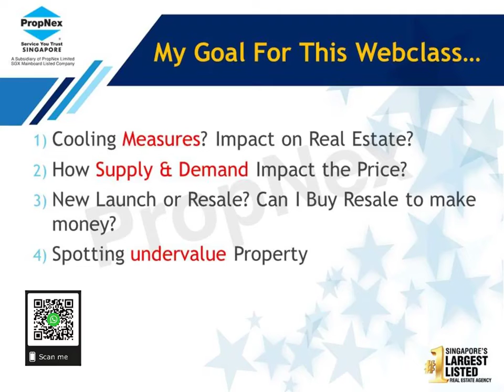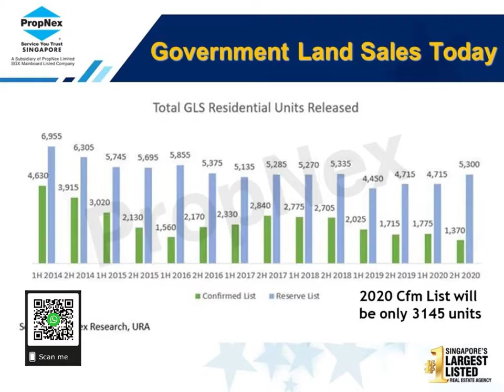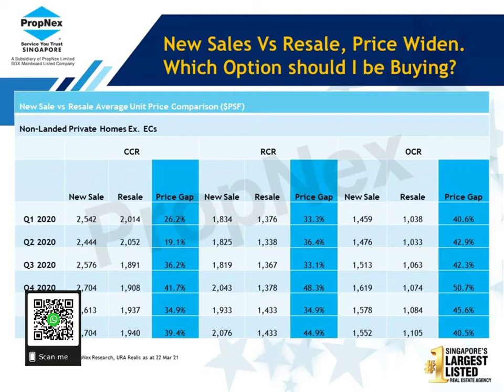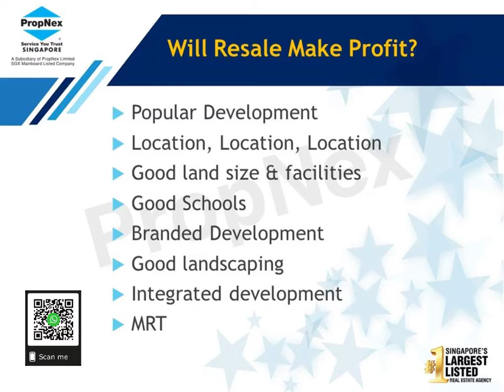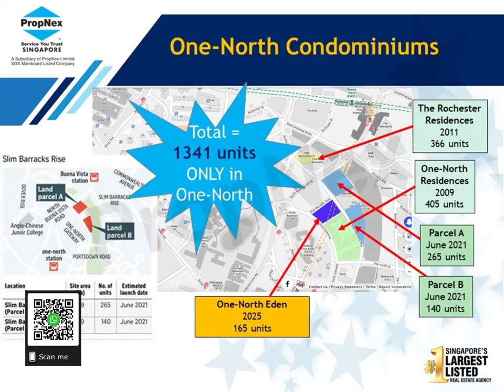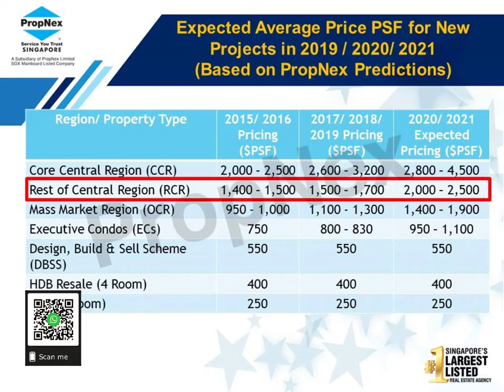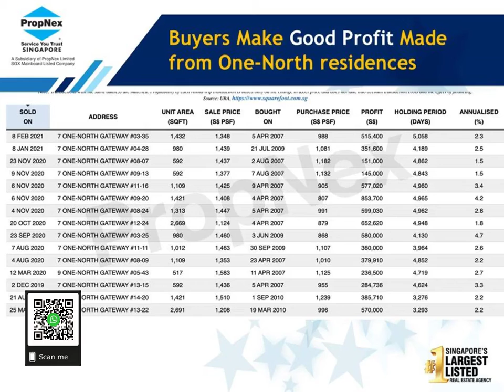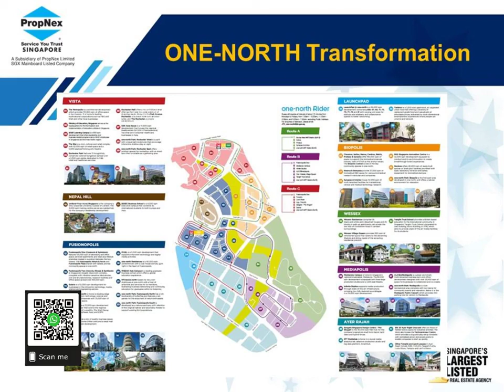Cooling Measures, What Would Be the Impact on the Property Market?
Cooling Measures, What Would Be the Impact on the Property Market? AskRealtorMani Questions?

AskRealtorMani Mani will help you with ✔ Eligibility and Affordability ✔ Risk of buy/sell/hold/invest ✔ Cost of property buy/sell/hold/invest ✔ Indicative Property Valuation ✔ Comparable Market Analysis ✔ Rental yield & Capital gain Analysis ✔ Strategies for Entry/Holding/Exit before you buy or sell a property ✔ Explain applicable market trend, policy, procedure, ✔ Provide checklist, guides, and tips ✔ Cut loss, save money and make a profit ✔ Real estate legal matters ✔ Real estate financial matters ✔ To save money, time, effort ✔ To reduce risk and avoid mistakes ✔ To make an informed decision ✔ New Launch Condo Alert ✔ Below Market Value Properties Alert ✔ Fire-sale deals Alert
About Mani
About me (Watch 60 Seconds video)
Helping The Home Buyers & Sellers Make $100K/year Real Estate Advise Supported With Legal Tax Financial Analysis Reports
If you are thinking of buying and/or selling a property...
Firstly I will do an assessment at no cost to you
✔ Eligibility and Affordability
✔ Risk of buy/sell/hold/invest
✔ Cost of property buy/sell/hold/invest
Secondly, I will provide customized reports at no cost to you
✔ Indicative Property Valuation
✔ Comparable Market Analysis - CMA
✔ Rental yield & Capital gain Analysis✔ Strategies for Entry/Holding/Exit before you buy or sell a property
Thirdly, I will advise at no cost to you
✔ Explain applicable market trend, policy, procedure,
✔ Provide checklist, guides, and tips
✔ Cut loss, save money and make a profit
✔ Real estate legal matters
✔ Real estate financial matters
FastTrack,
✔ To save money, time, effort
✔ To reduce risk and avoid mistakes
✔ To make an informed decision
Bonus, I will send an alert at no cost to you
✔ New Launch Condo
✔ Below Market Value Properties
✔ Fire-sale deals
👍 Top #1 - Most Connected & Most Viewed Realtor on LinkedIn, Singapore
👍 Top #1 Fastest-Growing Realtor 13,300+ Singapore fans following
👍 Top 1% Realtor Industry SSI Rank & Top1% Network SSI Rank
👍 My SSI is 85%
WHAT I DO:
👍 I'm good at Educate, Train, Advise & Help Home Buyers, Sellers, and Investors
🏆 I Specialized in Private Condo with expertise in investment
🏠 I research & provide the report to my clients,
WHAT OTHERS SAY:
I'm proud to be called a people person who equipped me with extensive skills and knowledge, presents data with facts and figures only. Committed, hardworking to exceed your expectations.
✔ 40+ Recommendations
✔ 500+ Highest number of endorsement
✔ 1000+Articles
✔ 400+ Recent Activity
✔ 52+ Current projects section below.
Connect with Mani on Facebook
Let's talk now or Request a callback
How about you? 😊How can I help you?
I will help you to check your eligibility, affordability, risk vs benefit assessment before you buy 1st or 2nd property.
I will provide you indicative valuation and comparative market analysis report before you sell your property.
I will show you the below market value property, rental yield, and capital gain before you invest in the property.
Questions? Need Help?